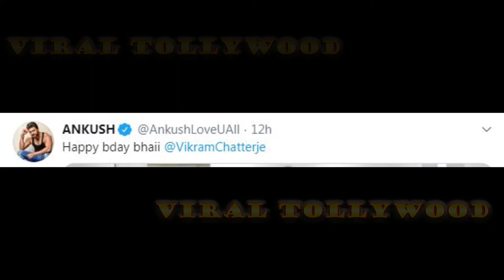বিক্রম-এর জন্মদিনেই, ক্ষুব্ধ অঙ্কুশ বললেন তার "কিছুই না পাওয়ার" কথা | Vikram |Ankush|VIRAL TOLLYWOOD